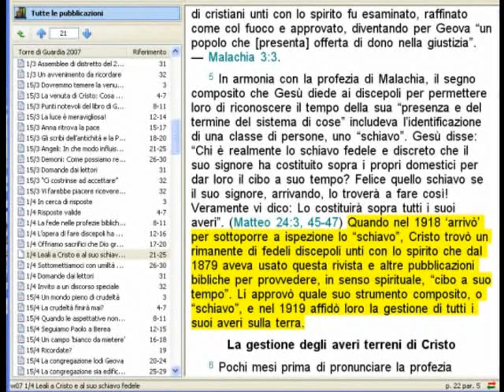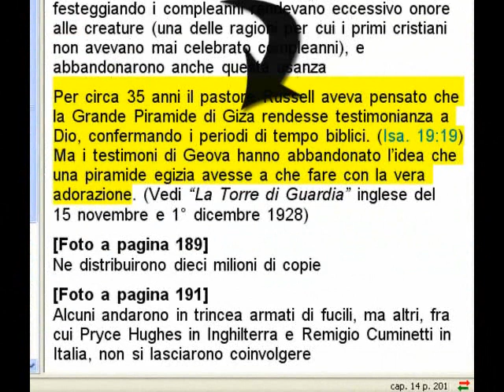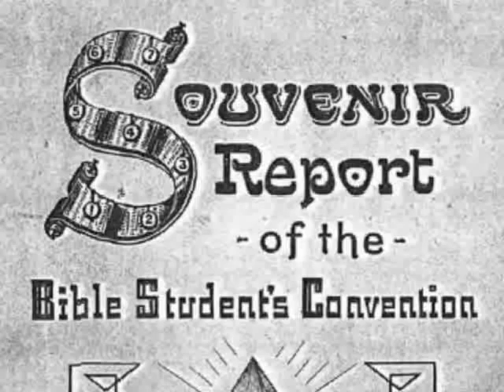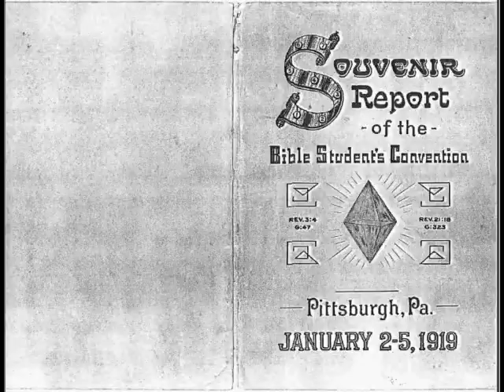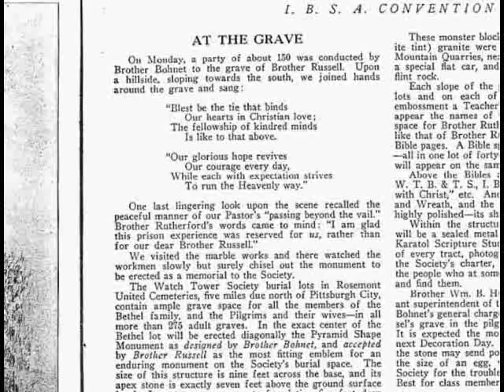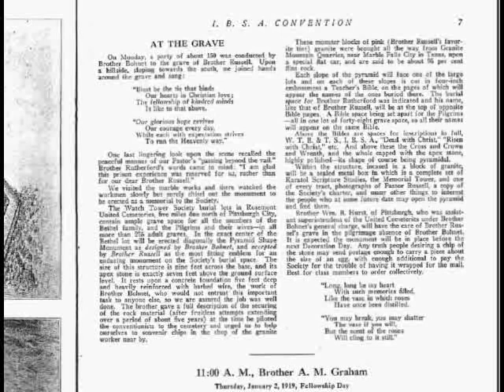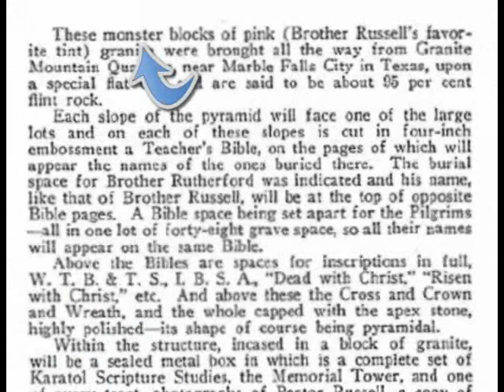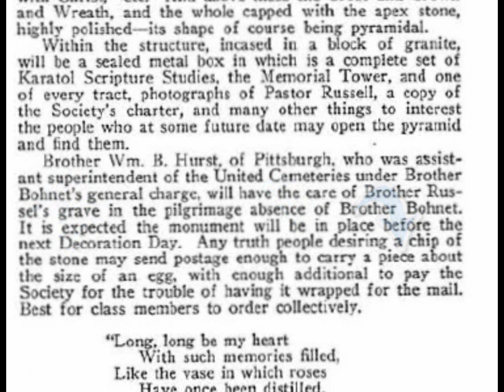Testimoni di Geova(Nel 1919 lo schiavo comincia a fare una piramide nella tomba di Russell)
Lo Schiavo appena aveva selezionato per Gesú nel 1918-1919 affidó loro la gestione di tutti suoi averi sulla terra. Lo primo che a fatto questo schiavo scelto per Gesú fu edificare una piramide Egizia masónica.